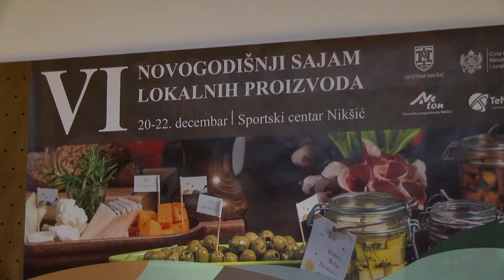REKORDAN BROJ IZLAGAČA